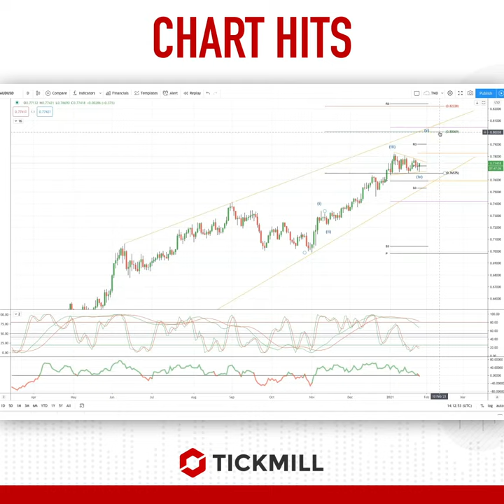Today's Tickmill Chart Hit for the AUDUSD is here!